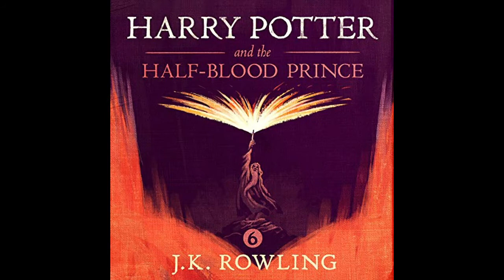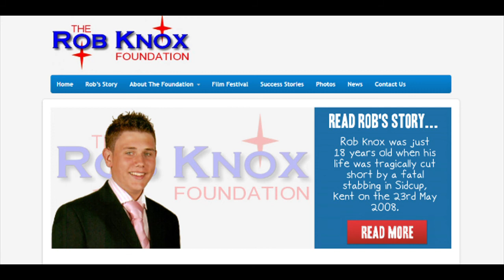Rob Knox Murder - Karl Bishop Murder UK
✔️ After a fight outside a bar in Kent, Karl  Bishop Stabbed and Killed Harry Potter actor Rob Knox and injured 5 others. He was jailed for life at the Old Bailey in 2009.